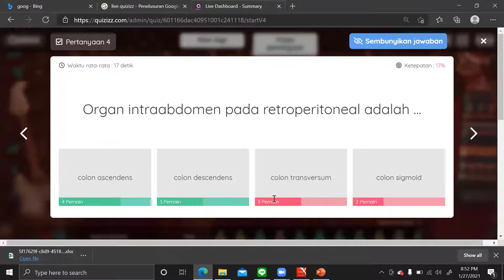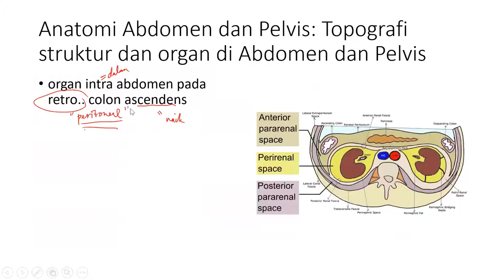Organ Dalam Perut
peritoneum adalah,
peritoneum 3d animation,
peritoneum anatomy charsi,
peritoneum anatomy selfless medicose,
peritoneum and peritoneal cavity,
peritoneum anatomy in hindi,
peritoneum tcml,
peritoneum mesentery and omentum,
peritoneum anatomy,
peritoneum anatomy 3d,
peritoneum and mesentery anatomy,
peritoneum by charsi,
peritoneum by selfless medicose,
peritoneum by dr ak singh,
peritoneum by dr najeeb,
peritoneum by tcml,
peritoneum anatomy by charsi,
peritoneum anatomy by pawan nagar,
perineum charsi,
peritoneal cavity,
peritoneum ct anatomy,
peritoneum charsi,
peritoneal cavity anatomy,
peritoneum ct,
peritoneum in cling film,
peritoneum dr ahmed farid,
peritoneum development,
peritoneum dr najeeb,
peritoneum dr yusuf,
peritoneum dr ak singh,
peritoneum diagram,
peritoneum dr wahdan,
peritoneal dialysis,
peritoneum embryology,
peritoneum explained,
peritoneum essentials,
peritoneum einfach erklärt,
peritoneum entwicklung,
peritoneum function,
peritoneal folds,
peritoneum formation,
peritoneum folds,
folds of peritoneum animation,
pelvic peritoneum in female,
female peritoneum,
ahmed farid peritoneum,
peritoneum greater and lesser sac,
peritoneum hindi,
aly hassib peritoneum,
armando hasudungan peritoneum,
peritoneum in hindi,
peritoneum in pelvic cavity,
peritoneum in urdu,
peritoneum kenhub,
peritoneum kya hota hai,
peritoneum lecture,
peritoneum lecturio,
peritoneum layer,
reflection of peritoneum on liver,
ligaments of peritoneum,
peritoneum medical my life,
peritoneum meaning,
peritoneum mesentery,
peritoneum model,
peritoneum made easy,
perineum selfless medicose,
peritoneum ninja nerd,
peritoneal noted anatomist,
peritoneum ninja,
peritoneum of pelvis,
peritoneum of abdomen,
peritoneum osmosis,
peritoneum of liver,
peritoneum omentum mesentery,
peritoneum of uterus,
peritoneum of small intestine,
peritoneum omentum,
peritoneum physiology,
peritoneum pronunciation,
peritoneum pelvis,
parietal peritoneum pronunciation,
pelvic peritoneum,
parietal peritoneum,
pleura pericardium peritoneum,
peritoneum radiology,
peritoneum retroperitoneum,
reflection of peritoneum,
recesses of peritoneum,
peritoneum anatomy radiology,
peritoneum sam webster,
peritoneum structure,
peritoneum surgery lecture,
peritoneum song,
peritoneum ak singh,
peritoneum digestive system,
peritoneum tutorial,
peritoneum tracing,
peritoneum anatomy tcml,
peritoneum 3d the lesser sac,
ultrasound peritoneum,
visceral peritoneum,
sam webster peritoneum,
what is peritoneum in hindi,
dr wahdan peritoneum,
what is peritoneum in anatomy,
peritoneum anatomy zone,
peritoneum 3d,
peritoneum 3d anatomy,
peritoneum 3
perut hamil,
perut buncit,
perut ehsan,
perut sakit,
perut sixpack terbaik,
perut buncit jadi langsing,
perut ibu hamil,
perut bumi,
perut ayam,
perut ayu ting ting,
perut anak kucing buncit,
perut ada cacingnya,
perut ayu ting ting buncit,
perut anak kembung dan berbunyi,
perut anak kucing buncit dan keras,
perut amanda manopo,
perut bumil,
perut besar kartun,
perut buncit dan hamil bedanya,
perut bayi bunyi kruyuk kruyuk,
perut bayi berbunyi seperti lapar,
perut cupang bengkak,
perut chef renatta,
perut cupang betina setelah bertelur,
perut cupang meledak,
perut cepat lapar,
perut cinta laura,
perut cat,
perut challenge,
perut sakit citra c,
perut diwarnai,
perut dinda hauw,
perut di cat,
perut disuntik nangis,
perut ditendang,
perut dinda hauw saat hamil,
perut di kompo,
perut dan pinggang terasa panas saat hamil muda,
di perut ehsan,
di perut bumi,
di perut aishwa ada ular,
di perut ada bayi,
di perut ada cacing,
di perutnya ada bayi,
di perut sebelah mana bayi berada,
di perutnya ada bayinya,
perut ehsan sakit,
perut ehsan bahagian 1,
perut ehsan bagian 1,
perut ehsan bagian 2,
perut ehsan ada biji rambutan,
perut ehsan bahagian 3,
perut elsa,
perputhen e diell,
perut fizi,
perut fateh halilintar,
perut ff,
perut feli kram,
perut freedy diamond,
perut flat,
perut fateh berdarah,
rf perut,
rf perut review,
treatment rf perut,
alat rf perut,
perut gendut kartun,
perut gendut kartun lucu,
perut gembul,
perut gede lucu,
perut gendut yang lucu,
perut gatal saat hamil muda,
perut gantung pada ibu hamil,
perut gerak gerak sendiri,
perut hamil 3 bulan sebesar apa,
perut hamil 2 bulan,
perut hamil 1 minggu,
perut hamil 4 bulan,
perut hamil 1 bulan sebesar apa,
perut hamil 9 bulan sebesar apa,
perut hamil diwarnai,
h prakasa perut besar,
perut ikan,
perut ibu hamil bergerak,
perut ibu hamil 1-9 bulan,
perut ikan paus meledak saat di potong,
perut ikan cupang membesar,
perut ibu hamil 3 bulan seperti apa,
perut jimin,
perut jungkook,
perut jimin bts,
perut jungkook bts,
perut joget,
perut jin bts,
perut jennie blackpink,
perut jilbab,
perut j hope,
perut kram,
perut kram saat hamil,
perut kencang apakah tanda kontraksi,
perut kotak-kotak,
perut kembung pada bayi,
perut kram apakah tanda hamil,
perut keras,
perut kembung apa obatnya,
ke perut,
ke perut ehsan,
ke dalam perut ehsan,
perut ke,
perut lapar,